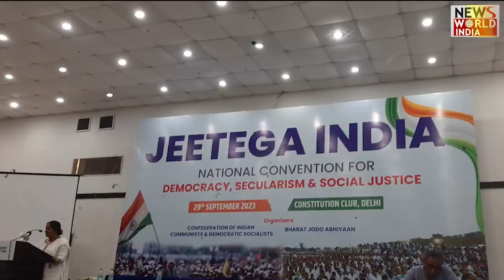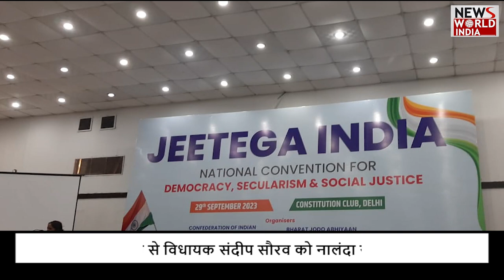भाकपा माले ने उतारे अपने उम्मीदवार